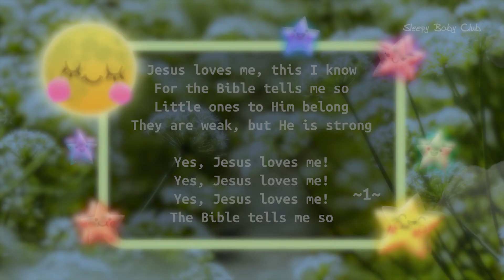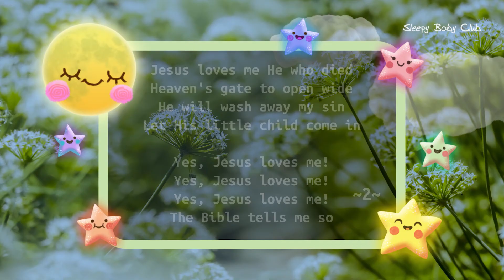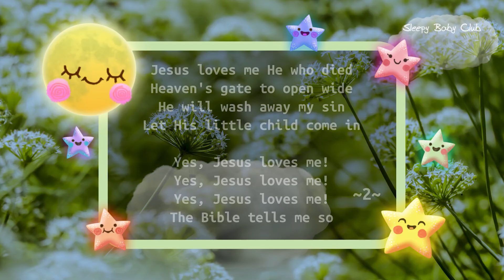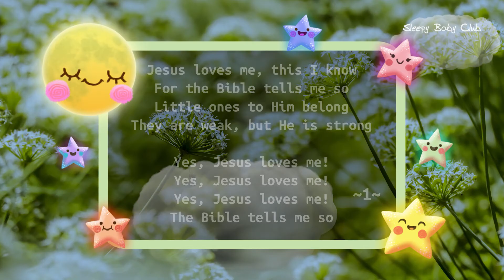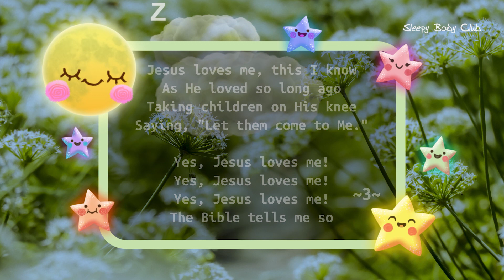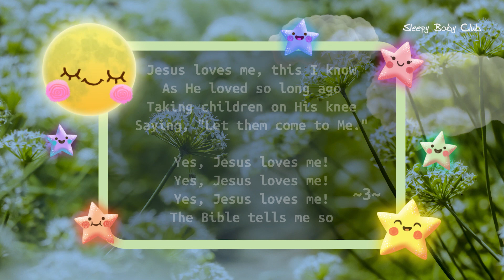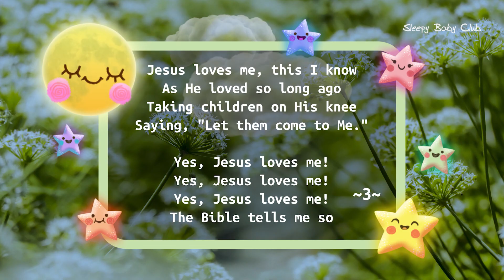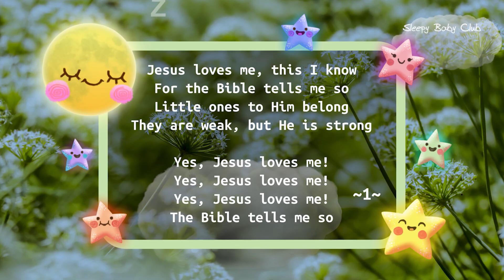🟢 Jesus Loves Me with Lyrics ♫ Hymn Lullaby ★ Baby Songs to Sleep Christian Lullaby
‘Jesus Loves Me’ will help your babies and kids calm and sleepy. Also, we recommend you sing along for your young ones so they feel loved and safe. This lullaby for babies to sleep will be a blessing moment for you and your family! Have a blessed time!

We choose our music carefully. We arrange and play each song with affection.
You will find tons of songs composed by famous classical composers, beloved nursery rhymes, and old folk songs as well as peaceful hymns.

We hope our music gives you and your loved ones peace and blessing!

Lyrics:
1)
R)
Yes, Jesus loves me! Yes, Jesus loves me!
Yes, Jesus loves me! The Bible tells me so
2)
3)
Jesus loves me, this I know
As He loved so long ago
Taking children on His knee
Saying, "Let them come to Me."

Photo by SpotwizardLee from Pexels: Thanks to SpotwizardLee.